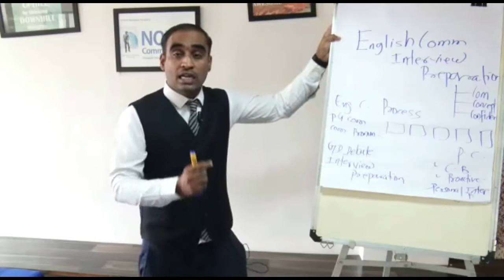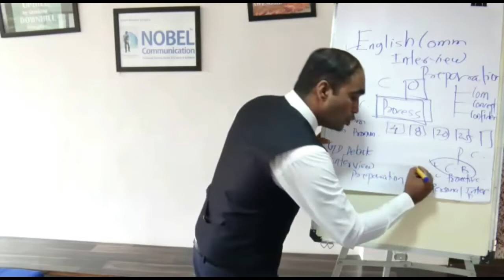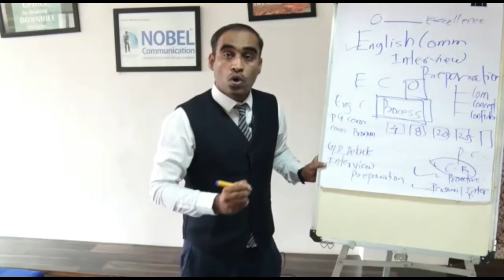English Communication & Interview Preparation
About Coach Santosh Dhage

Certified English Communication and Soft Skills Coach | Corporate Trainer | Business Coach | Voice and Accent Coach | NLP Practitioner | Leadership Development Coach | Certified in Emotional Intelligence | Certified in REBT Coach

Santosh Dhage known for his high-energy and engaging message, he has become a highly sought after English Communication Trainer, Corporate Coach, Motivational Speaker, Voice and Accent Coach and NLP Practitioner, regularly delivering keynote speeches, seminars, and presentations to leaders in audiences ranging from the hundreds to several thousand and planning to reach to the global level in the coming time.